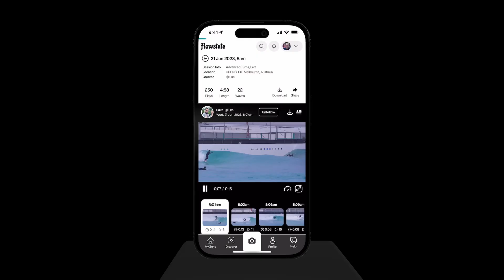Flowstate: Tracking and Shooting Surfers with AI in Wave Pools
Flowstate is a revolutionary video-capturing tool designed for surfers.

Powered by state-of-the-art Artificial Intelligence (AI), Flowstate can detect, identify, track, and film surfers as they ride waves, particularly in controlled environments like wave pools.

Unlike traditional video-capturing methods, Flowstate has developed a unique body identification system that recognizes the distinct style and movement pattern of each surfer.

This system allows it to track and film individual surfers without the need for physical tracking devices such as RFID wristbands or board stickers.

In essence, Flowstate offers cinema-quality footage of surfers in action, providing both memories and performance analysis opportunities.

Footage:  @flowstate_zone